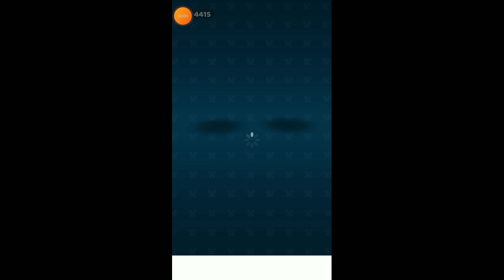Top 4 FNaF fangames (free roam) for android - FNaF fangames part 7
1. Playtime World: Monster Ground :
[84MB]

2. CYN3D Remake Android :
[713MB]

3. RobotsSimulator :
[91MB]

4. The Captain's Cabin :
[109MB]